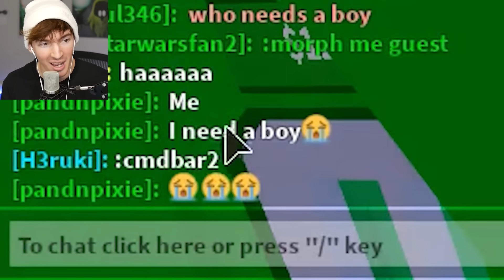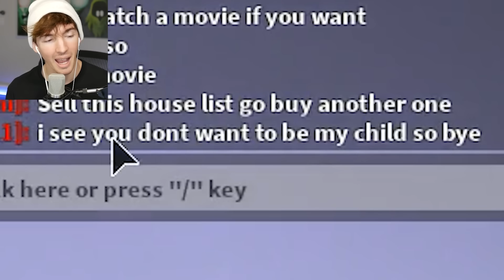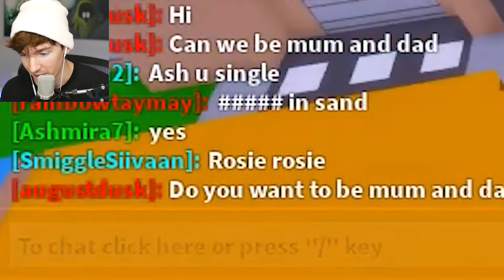I used Roblox ADMIN to make them FALL in the ground to be my TEST SUBJECTS...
Today I used Roblox admin commands on Island Life to make a seemless trap door in the ground to make them fall into my secret laboratory to be my test subjects,